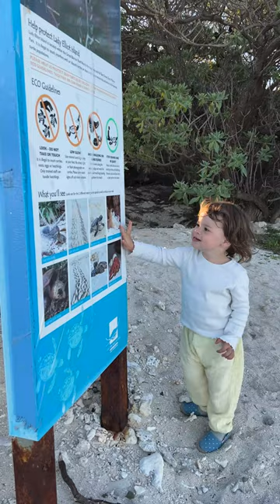A family trip to the Great Barrier Reef with beautiful Grace who is talking so much now!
Keep up to date with all things Irwin and Australia Zoo - Visit our Facebook Instagram Twitter

Here at Australia Zoo we are home to over 1200 beautiful animals and 400 staff. Join us as we give you a behind the scenes look at all the action. From new additions to animal highlights, our awesome zoo crew and fabulous zoo celebrations. We’ll get you up close and personal with Australia Zoo Life!